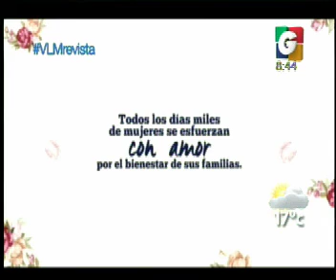Hoy Celebramos El Dia de las Madres en VLM